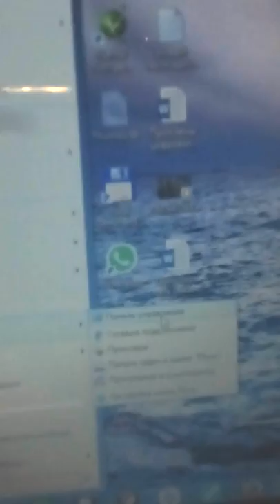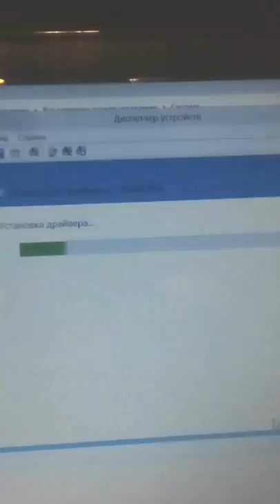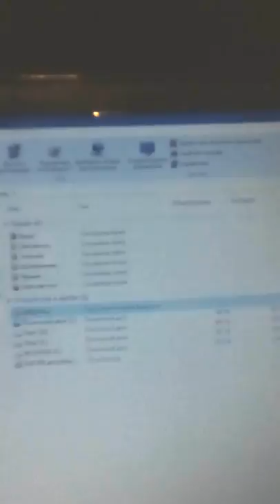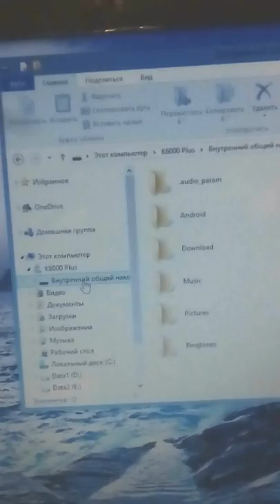Oukitel K6000 Plus подключение к компьютеру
Не всегда данный телефон автоматом устанавливается при USB подключении.Но это не беда, делайте как показано в моем видео и накаких проблем не будет